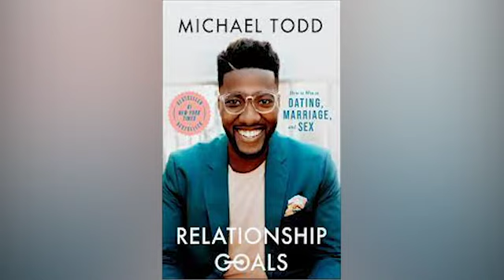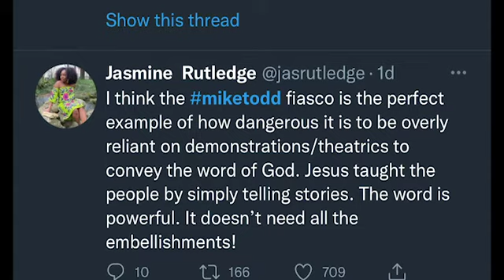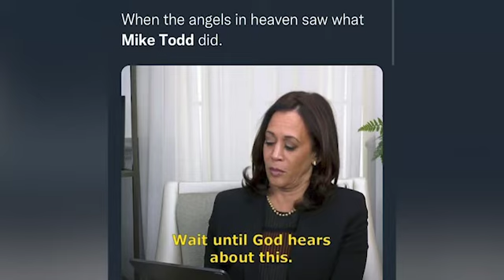Pastor Michael Todd Rubs Spit Over Man's Face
We are discussing the lead pastor of Transformation Church, Micahel Todd rubbing his own spit over a man's face.